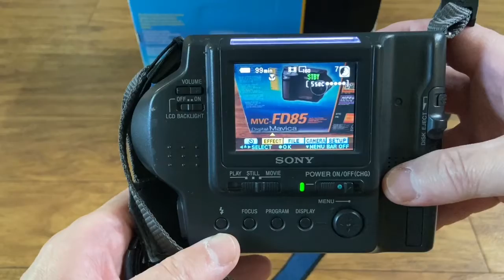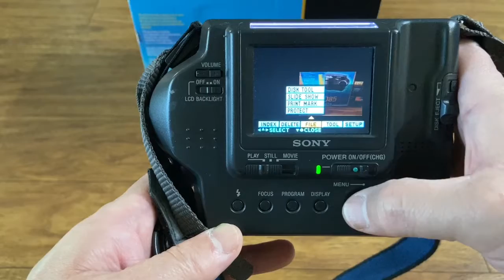Sony Digital Movie Camera MVC FD85 Floppy Disk